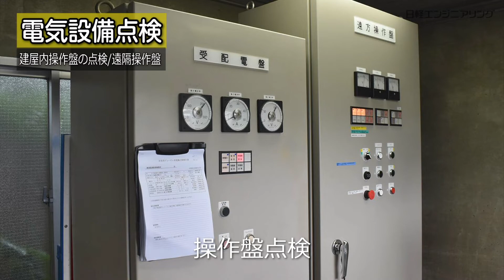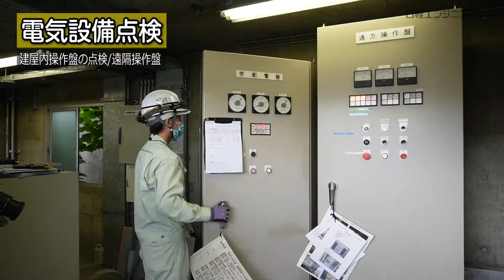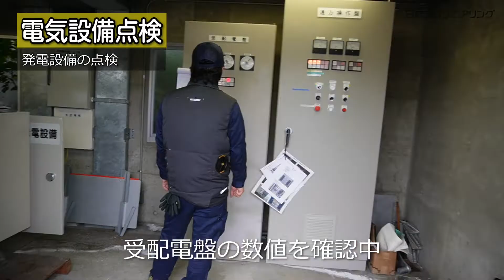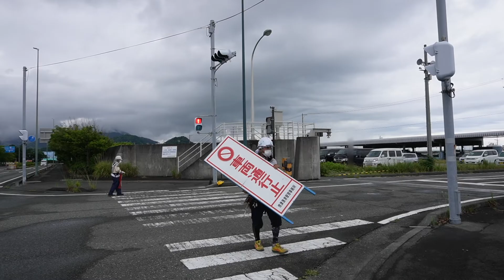【電動式陸閘】保守点検／予防保全 06:00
【電動式陸閘】陸閘予防保全のための点検の様子をご覧いただけます。
00:00 点検準備
00:25 扉体点検／清掃及び各点検
02:20 電気設備点検①機側操作盤
02:33 電気設備点検②建屋内操作盤
03:22 電気設備点検③発電設備
04:46 試験運転
05:04 手動動作確認
05:18 実際の動作速度確認
05:58 交通規制解除

製品の詳細は以下の公開ページでご覧ください。

「美しいまちとあなたのアル未来」
アルミニウムを主体に社会資本の整備を目指す、エンジニアリング企業です。
■取り扱い製品／土木景観製品■
防護柵・橋梁検査路・常設足場・上屋シェルター・浸水対策・水門陸閘・歩道拡幅床版・上下水道施設・覆蓋・ハニカム・アルミ床版